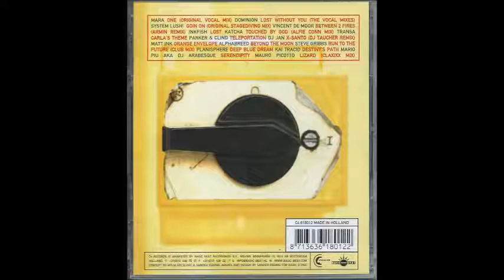Misja Helsloot-The Creation Day 1